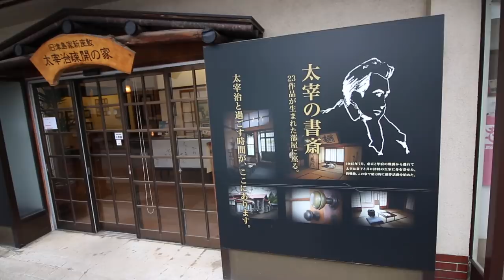Geleneksel Japon evi tanıtımı | Ev vlog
Alüüüü!
Herkese selamlar. Bu hafta çok ünlü bir Japon (Osamu Dazai) yazarın doğup, büyüdüğü ve ayrıca evlendikten sonra yaşadığı bir başka evin içerisini sizlere göstermeye çalıştık. Kültürel Japon evlerini sevenler, heyecanınıza hakim olun! İyi seyirler.

Videoyu beğendiyseniz beğeni butonuna basmayı ve yorumlarınızı paylaşmayı unutmayın!